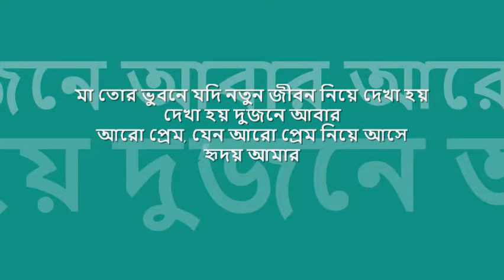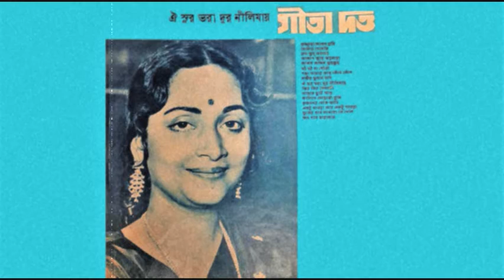maa tor bhubone jodi notun jeebon niye dekha hoy | গীতা দত্ত : : HMV mono OST from LP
quintessential melodies from bengal : : মা তোর ভুবনে যদি

title: মা তোর ভুবনে যদি নতুন জীবন নিয়ে দেখা হয়, genre: বাংলা আধুনিক, artist: গীতা দত্ত, lyric: শ্যামল গুপ্ত, tune: বিনোদ চট্টোপাধ্যায়, label: HMV